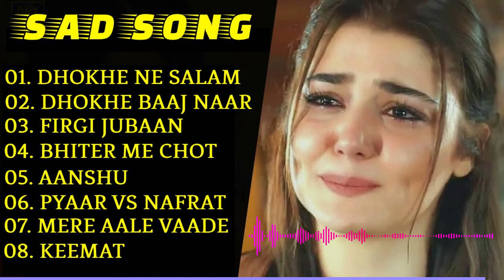💕❤️2020 Special ❣️ Heart touching Songs ❤️🤫 Collection Best Ever 🥰🥰